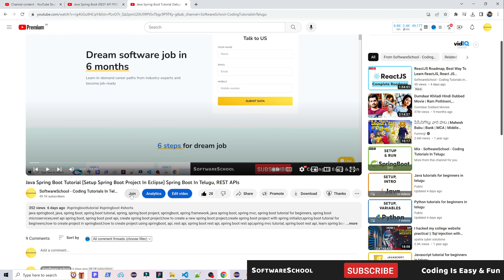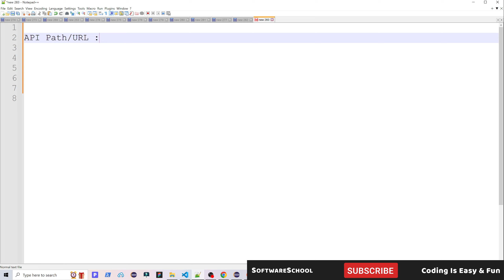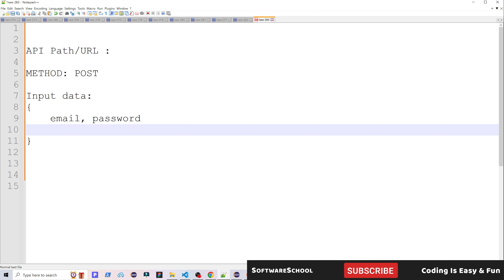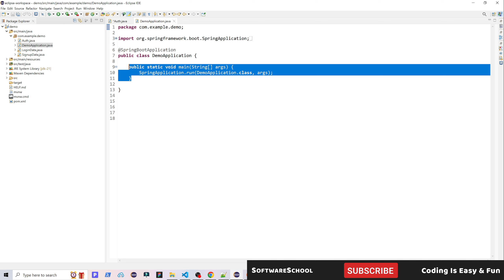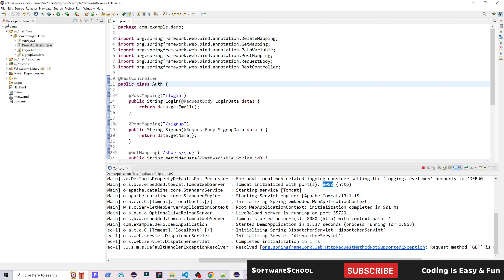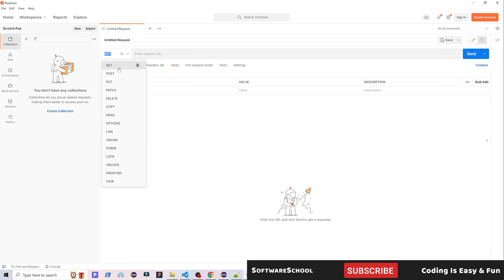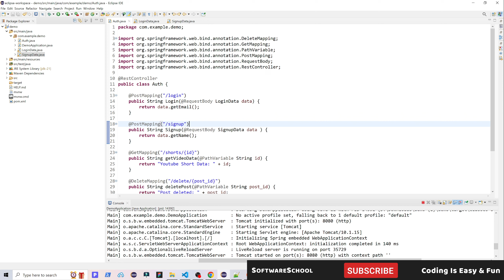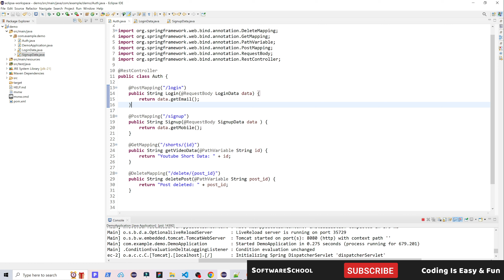What Is API, API Path, Method & Input Data? Java Spring Boot Tutorial,Spring Boot Tutorial In Telugu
spring boot telugu, spring boot tutorial in telugu, spring boot in telugu tutorial, spring boot in telugu, springboot telugu, spring boot in telugu, spring boot in telugu tutorial
java spring tutorial, spring boot java, spring mvc tutorial, spring boot course, spring boot crash course, learn spring boot, spring boot crud,
spring microservices, spring data jpa tutorial, spring boot tutorial 2023, java spring boot course, java framework, restful api development, spring boot rest api development, spring boot framework tutorial,

what is an api and how does it work, api for beginners, api explained simply, api tutorial for beginners, web development api, what is an api call, api endpoint, what is an api tutorial,
what is application programming interface api, api vs rest api,

spring boot questions and answers edureka, programming with spring boot, spring and springboot, spring boot basics, spring boot rest api tutorial, spring boot online course, spring boot tips, spring boot guide,
spring boot learning, spring web application, spring boot development, spring boot tips and tricks, spring boot application, spring boot masterclass, spring boot training, spring boot using eclipse,
spring interview questions, basic spring boot questions, spring boot tutorial for begineers,

👨‍💻👩‍💻 Real-time oriented training for Job Seekers

👉Coding classes in Telugu
👉Real-time projects
👉Resume building, Interview preparation, Mock interviews

SoftwareSchool
Software School
Telugu Coding Tutorials
Coding Tutorials in Telugu